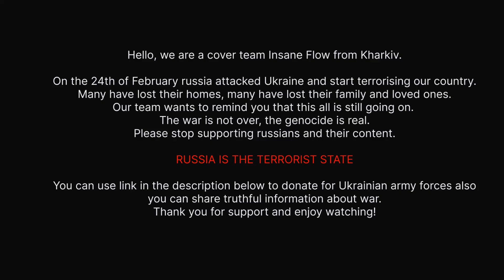xikers(싸이커스) - '도깨비집 (TRICKY HOUSE)' | Dance Cover by INSANE FLOW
Hello, we are a cover team Insane Flow from Kharkiv.
On the 24th of February russia attacked Ukraine and start terrorising our country.
Many have lost their homes, many have lost their family and loved ones.
Our team wants to remind you that this all is still going on.
The war is not over, the genocide is real.
Please stop supporting russians and their content.
RUSSIA IS THE TERRORIST STATE
Thank you for support and enjoy watching!